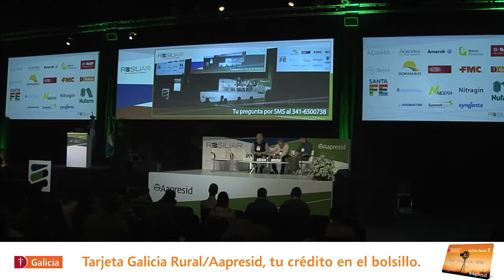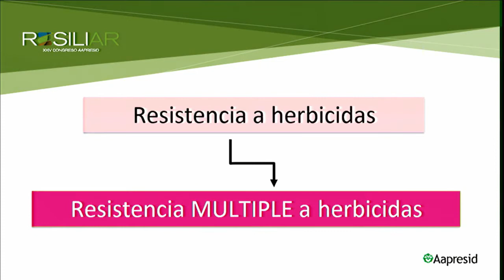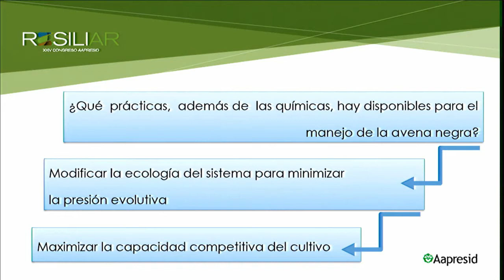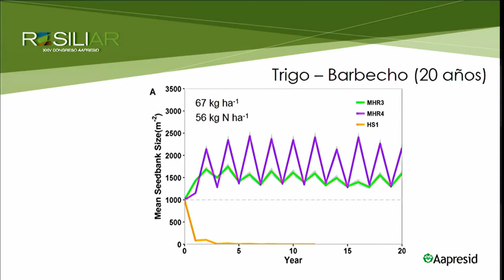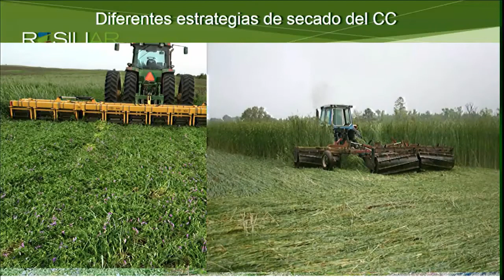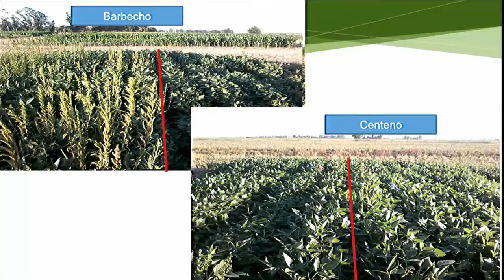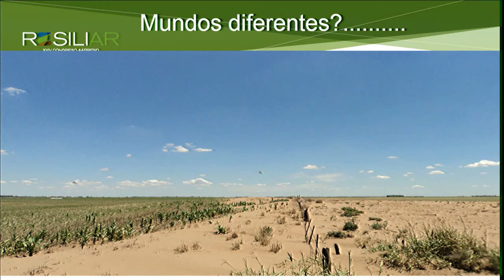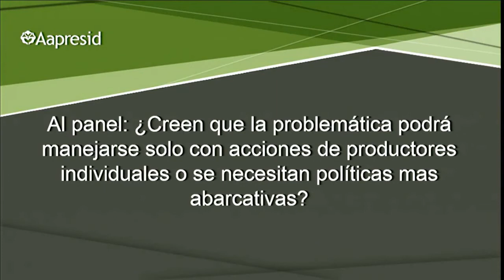Una mirada diferente en el manejo de malezas.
- Fabián Menalled (Univ. de Montana - EEUU)
-Tomás Baigorria (INTA)
- Jorge Romagnoli (AAPRESID)